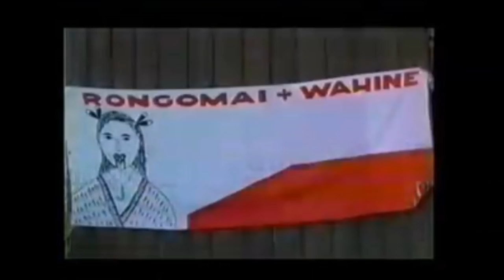gavbubu trailer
trailer for gavbubu a insight of the person behind the name and what drives me